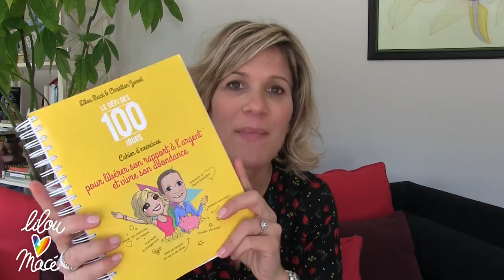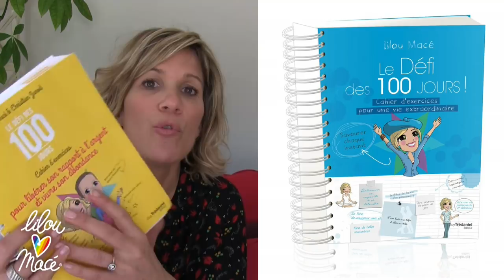Cahier d'exercices du Défi des 100 jours Libérer son rapport à l'argent - co-auteur Christian Junod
Découvrir ce cahier, avec ses cartes et le coaching sur ce lien
Proposé en version signé et envoyé avec Amour de La Librairie de Lilou. Soutien La Télé de Lilou. Merci.